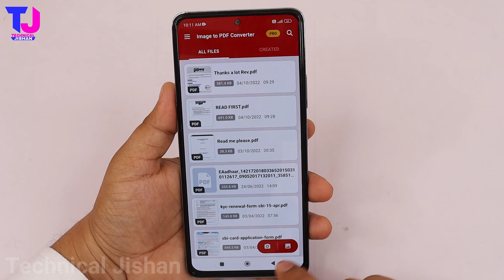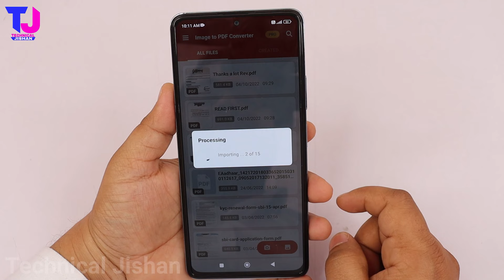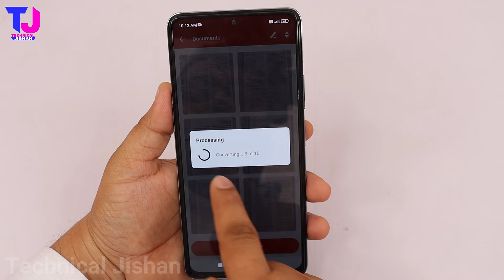Photo Se Pdf File Kaise banaye | How to Make Photo into Pdf | Image se Pdf Kaise Banaye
hello doston is video me, maine aapko bataya hai ki aap Photo se Pdf kaise bana sakte hai. How to make photo into pdf file.

mobile se photo ko pdf kaise banye